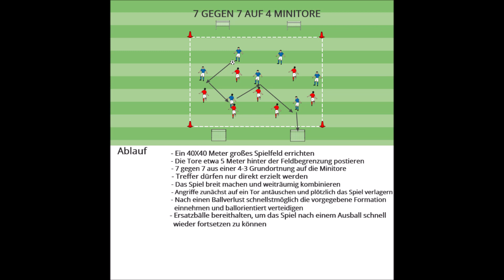Spielform 7 gegen 7 auf 4 Minitore